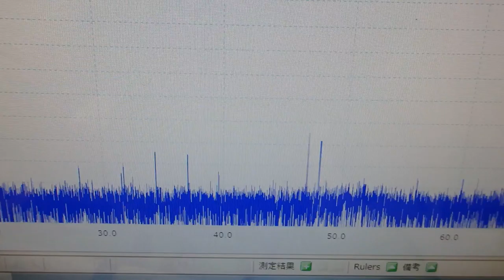音と超音波の組み合わせを利用した超音波制御技術 ultrasonic-labo